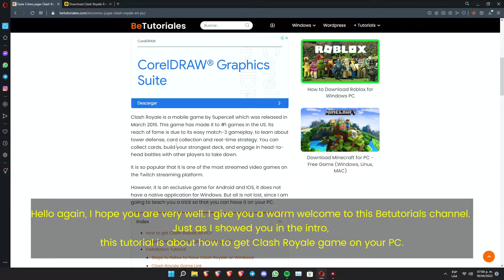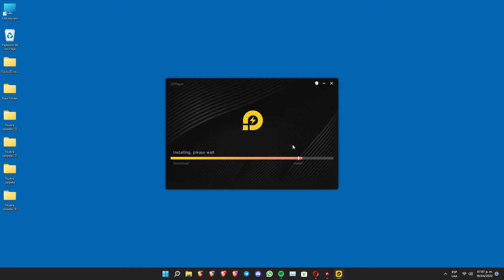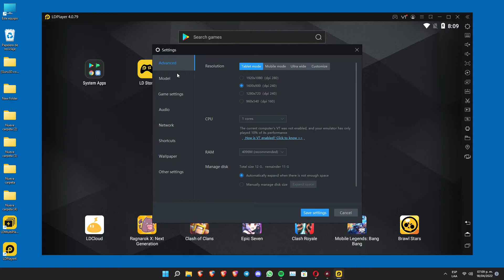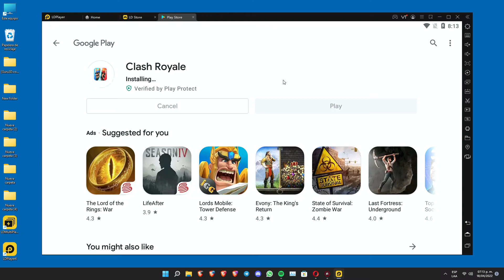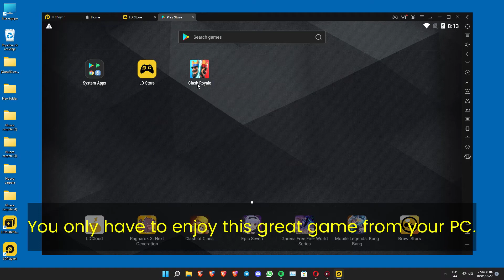How to DOWNLOAD and PLAY CLASH ROYALE on PC 2022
Hello, in this video you will learn how to get and play Clash Royale on your PC.